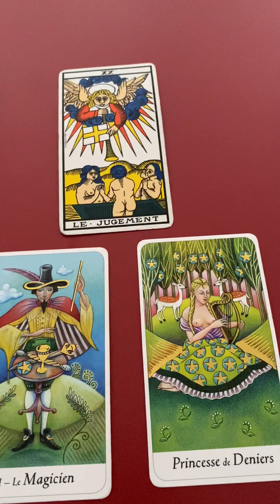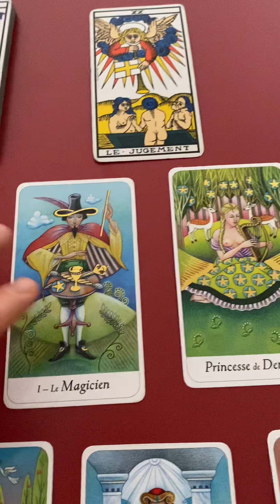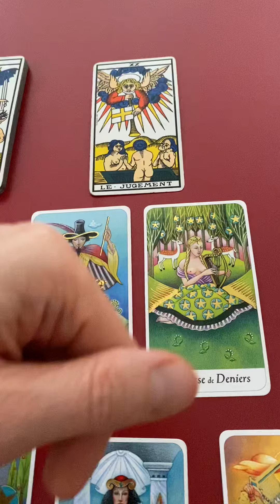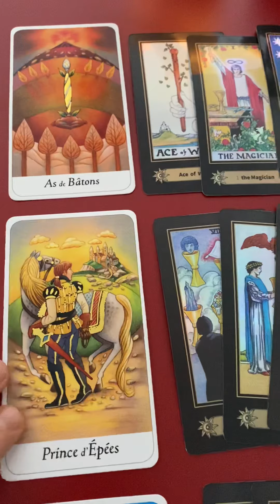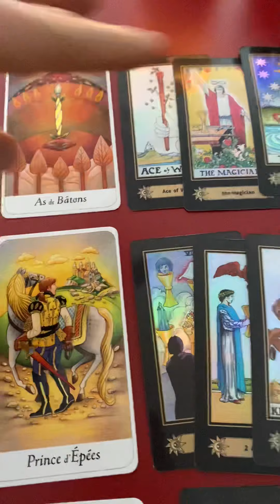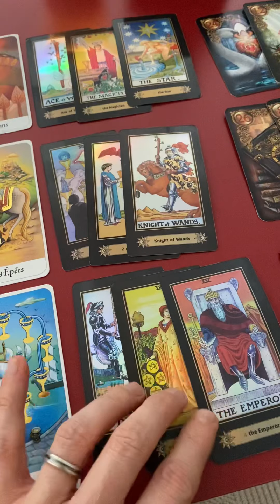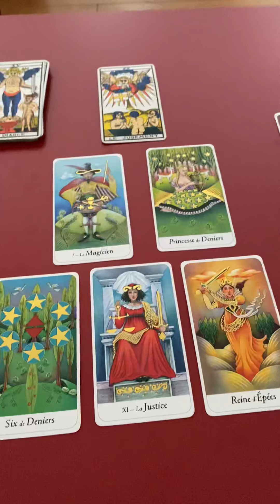BALANCE - Tirage général Février 2021 🍀